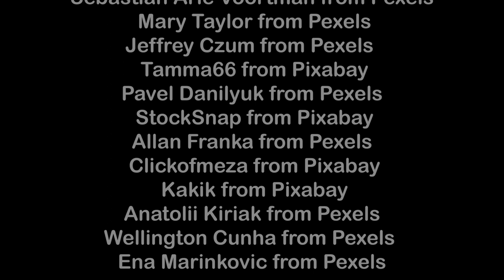As you Fade Away. NEFFEX Spring 2023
This video was created
 as Assignment for
Video class at College
and free to use images
 from Pexels and Pixabay.

Images: "
WikimediaImages from Pixabay,
Ali Pazani from Pexels
, David Mark from Pixabay
, Victor Steep from Pixabay,
MixailMixail from Pixabay
, Rafael Barros from Pexels (2 images), Ivan Bertolazzi from Pexels
Cottonbro Studio from Pexels (5 images),
Ricky Esquivel from Pexels (2 images),
Myicahel Tamburini from Pexels
, Marlene Leppänen from Pexels
, PublicDomainPictures from Pixabay,
 Mike Shinzo from Pexels,
 Charlotte May from Pexels (2 images)
, Geralt from Pixabay (2 images),
  Pixabay from Pexels (2 images)
, Sofya Borris from Pexels,
 Kampus Production from Pexels,  Pressmaster from Pexels
 Ozan çulha from Pexels,
 Mat Kadzia from Pexels,
 AdeshSingh from Pixabay
, Engin_Akyurt from Pixabay,
 Ninocare from Pixabay
,  Bessi from Pixabay
,  Mart Production from Pexels,
 Dmitry Alexandrovich from Pexels ,
 Onkelglocke from Pixabay
, Anna Shvets from Pexels, Sebastian Arie Voortman from Pexels ,
 Mary Taylor from Pexels,
Jeffrey Czum from Pexels,
Tamma66 from Pixabay, Pavel Danilyuk from Pexels,  StockSnap from Pixabay
, Allan Franka from Pexels,
 Clickofmeza from Pixabay,  Kakik from Pixabay
 Anatolii Kiriak from Pexels,
Wellington Cunha from Pexels,
 Ena Marinkovic from Pexels.